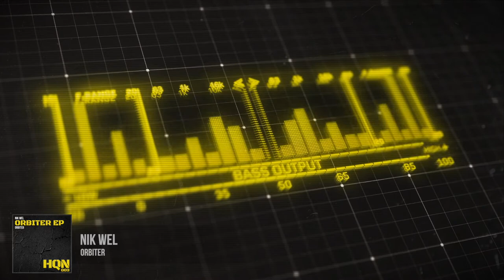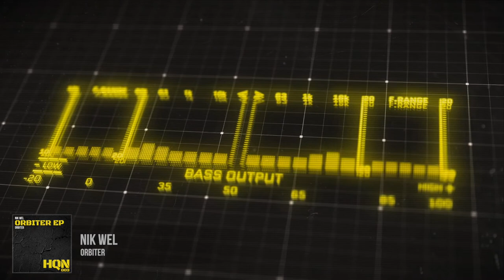Nik Wel - "Orbiter" HQN:003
Nik Wel's relentless and distinctive driving kicks back up the haunting melody of "Orbiter".

Strap yourselves in, the ignition sequence starts ... NOW!

Available September 13th, pre-order exclusively on Beatport.
🔗 hqrecordingsofficial.lnk.to/orbiter-ep

Preview by AV Design (av-design.biz)